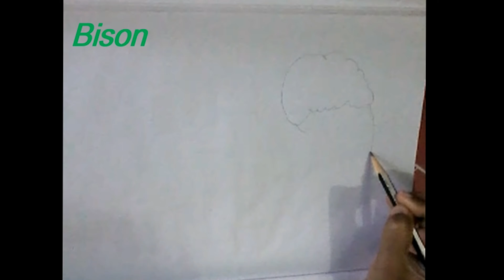How to draw- For Kids and beginners - Bison - Fun Art#17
Drawing for Kids and beginners - Bison -
Fun Art#17
Fun, easy and colorful drawings.